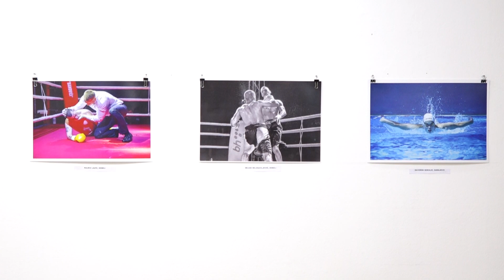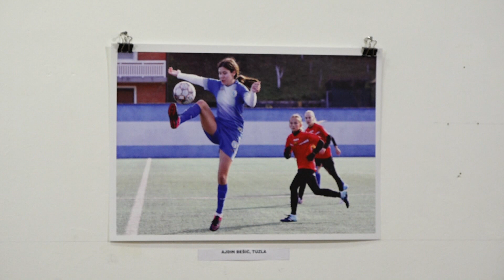Ines Lučić dobitnica nagrade za najbolju sportsku fotografiju “Tomislav Trojak”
Fotoreporterka iz Sarajeva Ines Lučić dobitnica je nagrade za najbolju sportsku fotografiju Bosne i Hercegovine “Tomislav Trojak” koja se tradicionalno, po sedmi put, dodjelila u Bosanskom kulturnom centru TK u Tuzli.